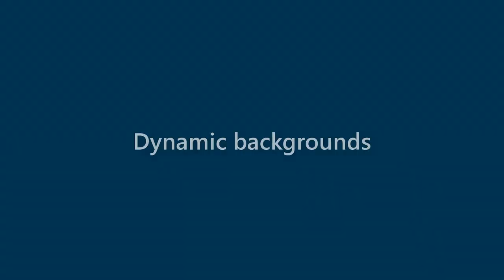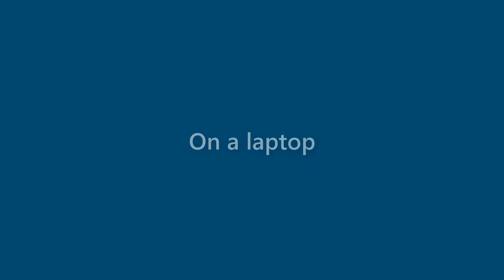Aidan Dominguez - appearance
Name Look - Aidan Dominguez - appearance. In this video we present "Aidan Dominguez" name look and feel in various scenarios.
This video will cover:
How does "Aidan Dominguez" look as a personal letterhead?
How does "Aidan Dominguez" look on a business card?
How does "Aidan Dominguez" look on a computer/laptop screen?
How does "Aidan Dominguez" look with different background colors?
How does "Aidan Dominguez" look with various fonts?